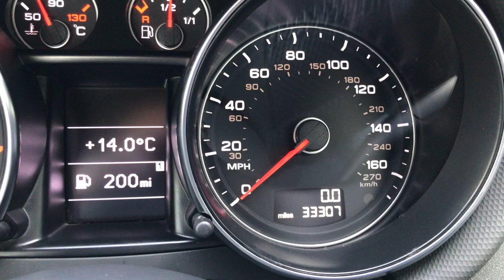AUDI TT COUPE 1.8T FSI 160 S-LINE. LOW MILEAGE. FULL HISTORY. BLUETOOTH. XENONS. 1 OWNER + VW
WE ARE A RURAL DEALERSHIP SOUTH OF BIRMINGHAM, NEAR BROMSGROVE, A MINUTE FROM JUNCTION 4 OF THE M5. FAMILY RUN BUSINESS ESTABLISHED OVER 15 YEARS. Specialists in finance. This car comes with a full Audi service history having six stamps recorded in the book, all with the same Audi main dealer and comes with supporting documentation. Finished in Phantom black with a black Leather / Alcantara interior. Xenon headlights with daytime running light strip featuring LED technology and headlight cleaning system. Bluetooth interface for telephone functionality with voice control. Audi concert radio which is MP3 compatible, includes 5-channel amplifier and 9 active loudspeakers, and auxiliary input along with a CD player. Climate control. Leather-covered multi function sport steering wheel in flat bottomed 3-spoke design. 18" 5 spoke design alloy wheels. Electrically operated and heated door mirrors. Drivers information system. Matt brushed aluminium door and fascia inlays. 50/50 split folding rear seats. Passenger airbag deactivation with ISOfix. Front fog lights. Supplied with front carpet mats and two remote keys. FREE FINANCE CHECKER WITH TAILORED PACKAGES AVAILABLE. HPI checked and clear. Part exchange welcome. 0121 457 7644